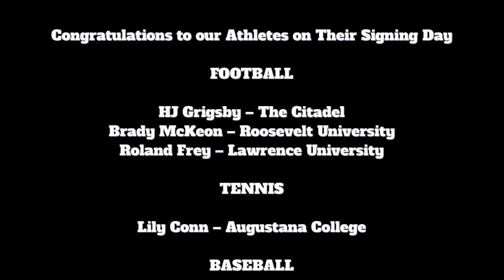WJCA Special Report: National Letter of Intent Signing Day - 2/7/2024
Interviews with Athletes regarding their National Letter of Intent Signing Day

FOOTBALL:
HJ Grigsby – The Citadel
Brady McKeon – Roosevelt University
Roland Frey – Lawrence University

TENNIS:
Lily Conn – Augustana College

BASEBALL:
Frank Curbis – University of St. Francis

Anchors:  Lilly Van Tassel '25 and Bella Berta '25